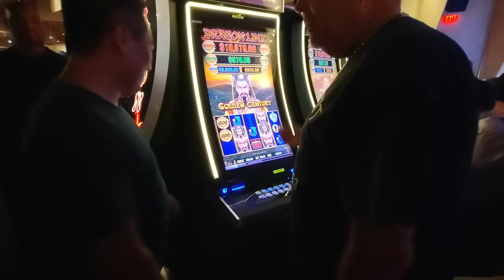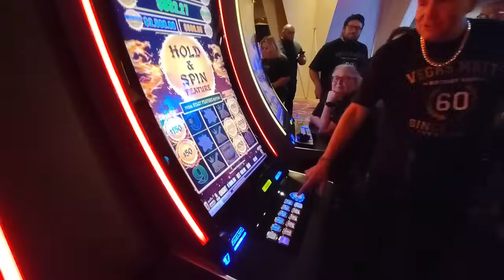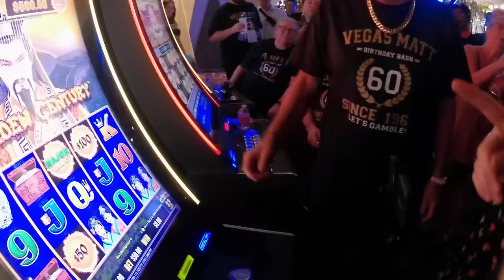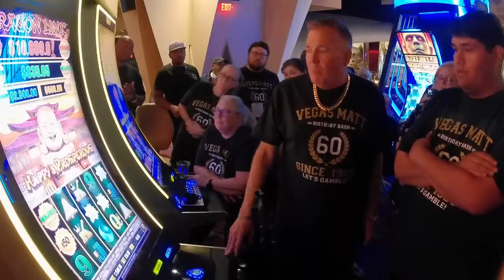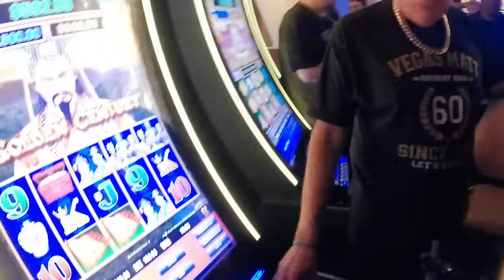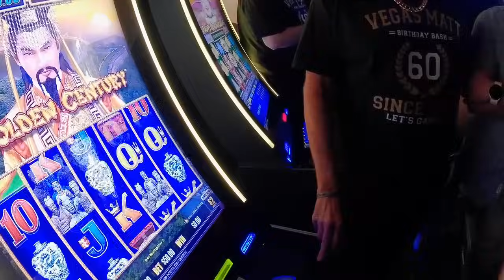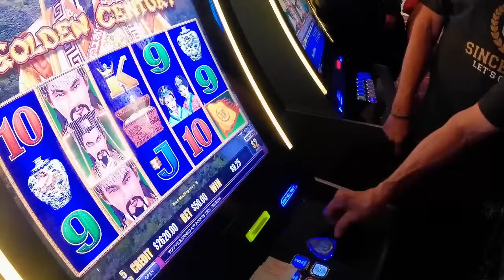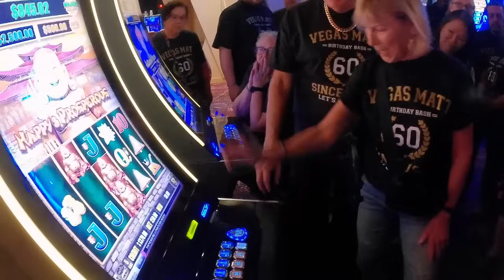$25,000+ Vegas Matt Birthday Group Pull From The Crowd, The Best Energy Ever!!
This was the $300 buy in group pull hosted by Vegas Matt. The Energy from this group was unmatched during the event, and in the middle of the casino floor at that. What an awesome and amazing time it was to meet everyone and hang out with the Vegas Matt Family. Matts energy is unmatchable. The crowd was so fantastic and supportive of big wins. I had so much fun screaming along with Vegas Matt. Lemme know in the comments if you were there and what was your favorite part? Everyone from this group doubled their money. A Fantastic outcome id say.